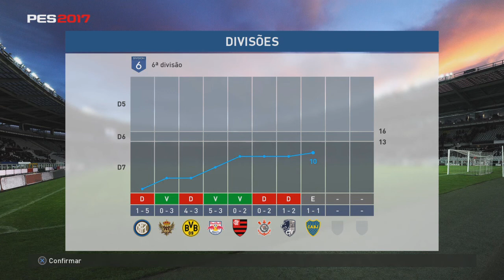My Club PES2017 - ZordGames Parte 3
Fala Seus Putos, Beleza?

My Club 2017

Time: ZordGames

Divisão: 6ª

boraaaaaaaaaaaaaaaaaaaaa.

Largar aquele like e comentar o vídeo.

Kit da Nerd Collect Tema do Mês de Março: LOGAN

Valeuuuu